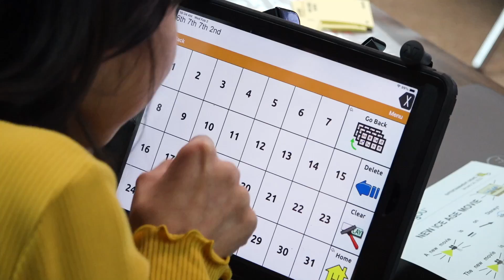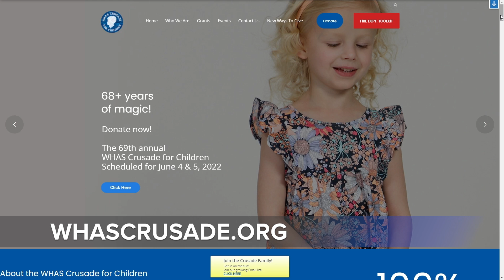Moral Side of the News - July 24, 2022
An armed Good Samaritan kills mall shooter. Muhammad Ali memorabilia auction. Renowned surgeon dies after leaving lasting impact on Kentucky.
Discuss with Rabbi Stan Miles – Louisville Melton School, Rev. David Harkleroad -- South Point Church, New Albany, Rev. Jason Crosby – Crescent Hill Baptist Church and Fr. John Stoltz – St. Aloysius Catholic Church. Host: John Blim